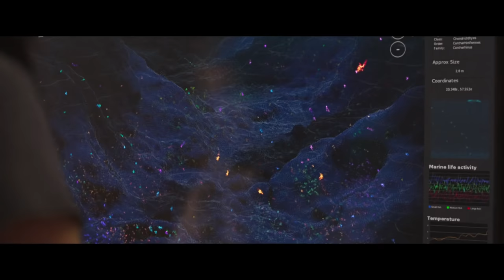DEEP BLUE SEA 3 Official Trailer (2020) Action, Horror Movie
First trailer for Deep Blue Sea 3 Shark movie.